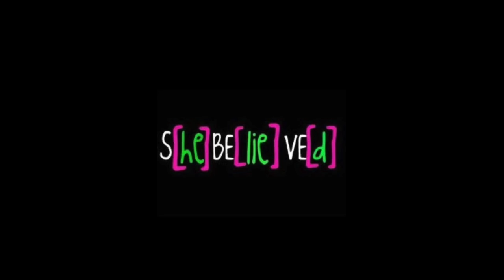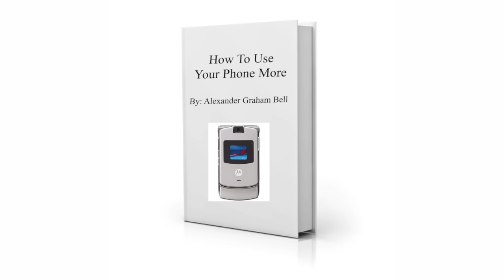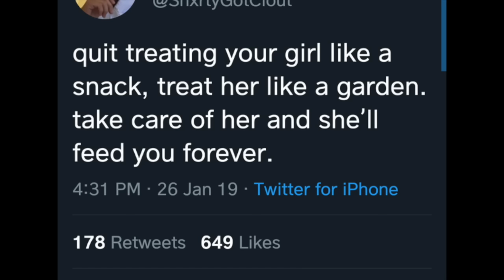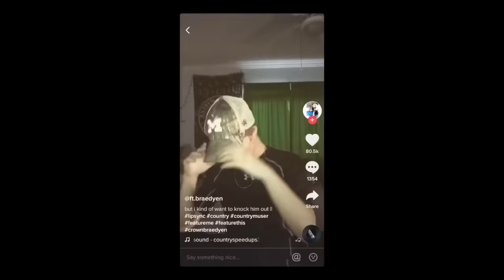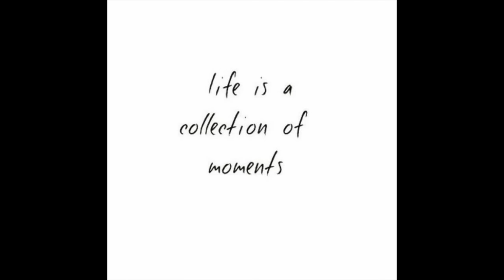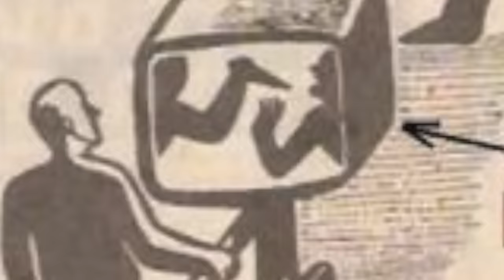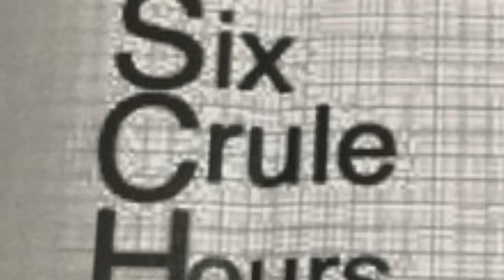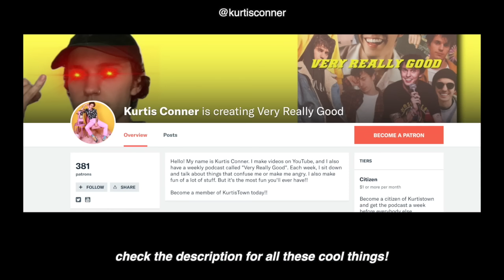"Deep" Content That Isn't Deep At All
This says a lot about our society.

There's a lot of "deep" content on the internet, and it has always fascinated me, because a lot of the time, it isn't deep at all. So, I figured I would make a video about it. Get in your submarine because it's about to get DEEP!